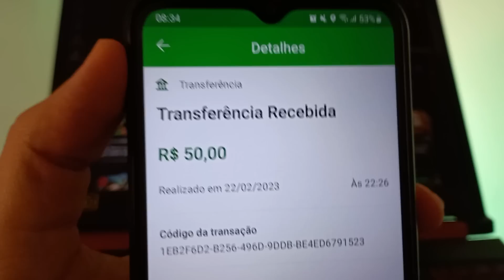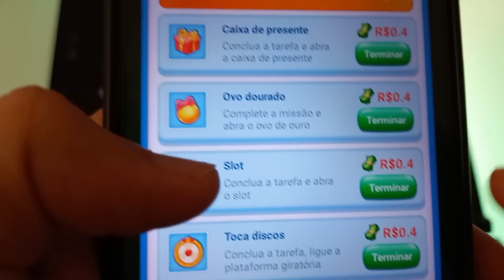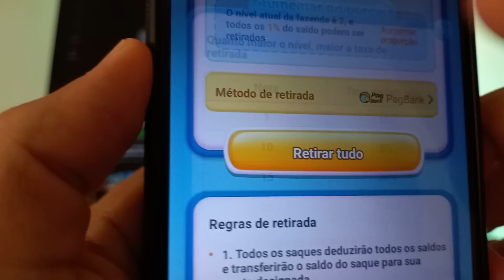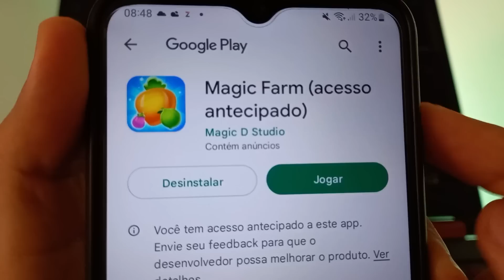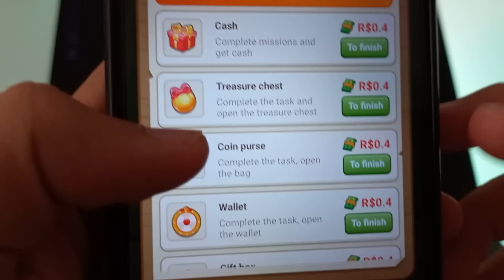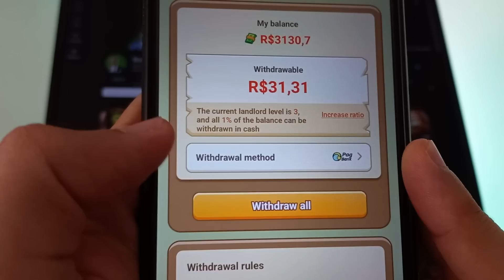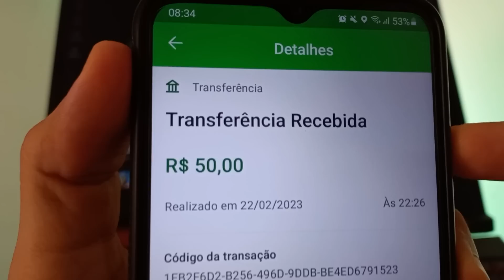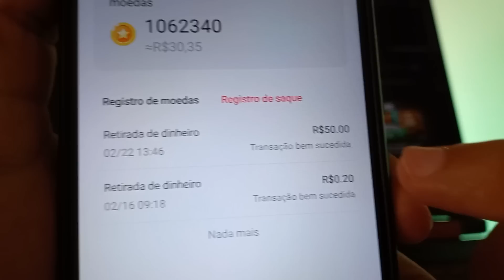Paga Mesmo✅ *Lançou* Melhor APP para GANHAR DINHEIRO no PIX JOGANDO 💰 Jogo Pagando via Pix Rápido